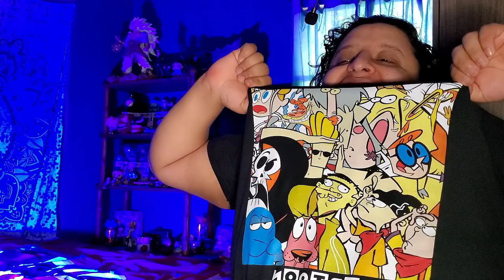Ed, Edd n Eddy - Episode 11 (REACTION!)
In this episode I watch "Who, What, Where, Ed" The Eds want to hatch their own chicken egg, which can only be obtained by trading with Rolf.
"Keeping up with the Eds" Edd's parents tell him to mow the lawn. Eddy then gets an idea for a potential scam and causes trouble.